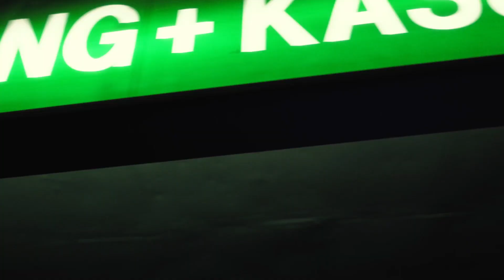Olivia - Time with you, AvaRaz - Apple Juice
Deephouse Playlist Mix made with Love by Dj Manish Youtube Music Channel:
00:00:00  |  01. Olivia - Time with you
00:03:33  |  02. AvaRaz - Apple Juice

We have best of tropical deep house music like 'Olivia Time with you' for chillout lounge or any summer day of your life. In this summer mix we have also 'AvaRaz Apple Juice', a vocal song extracted from a Mega Hit compilation of vocal deephouse. Even if you run, study, read a book this vocal deephouse bass boosted '' song can make you have very happy devine feeling about life. Theese first four tracks from this summer mix can be best for car music also, on a long ride, in your holiday at the Ibiza beach. The fourth vocal song of the deep chillout playlist mix is '' and have a very sweet vocal and is in tropical deep house music style of 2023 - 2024. Sometimes there are bass boosted or electro house music in the playlist mix.